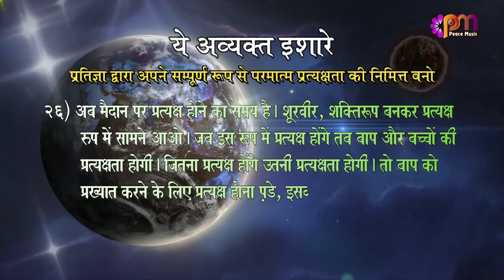26 Feb 2023 अव्यक्त इशारा (Avyakt Ishara)